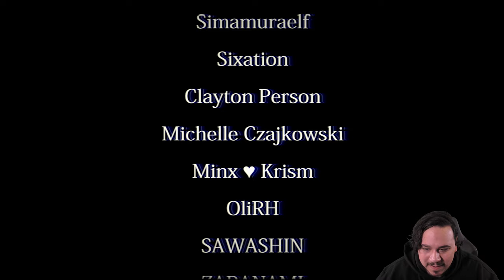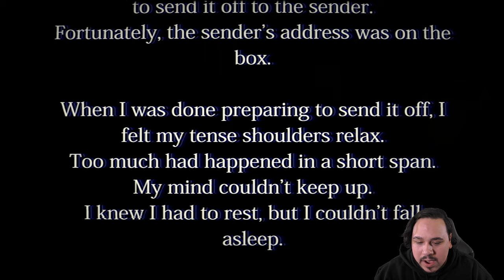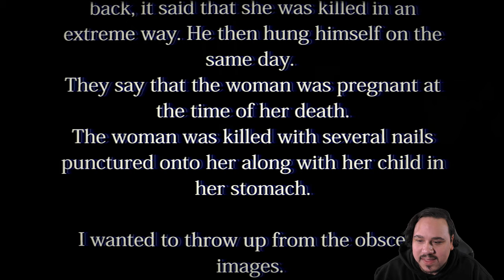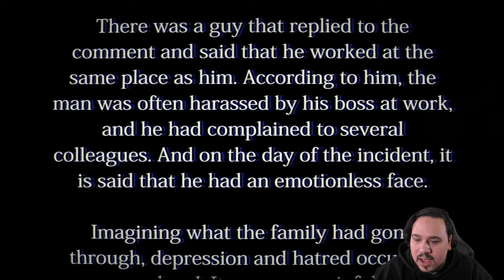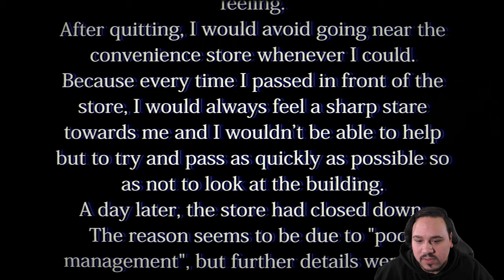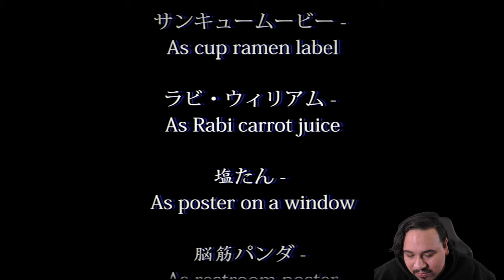THE NIGHTMARE SHIFT | The Convenience Store (Indie Horror Game)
The Convenience Store is an indie J-horror game about working in a convenience store late every night in a small, somber Japanese town.
Strange things start happening as you complete your work, and soon enough, the nightmare begins.
There is a dark history here that only you can uncover.